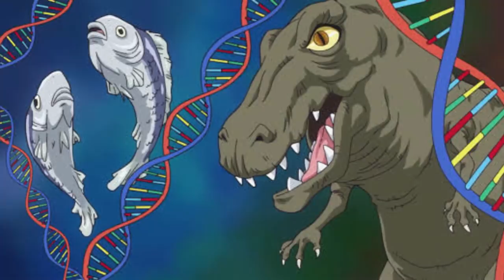A ORIGEM DE POSEIDON E A VONTADE DOS D. LIGADA A CRIAÇÃO AS AKUMA NO MI E JOY BOY- ONE PIECE TEORIAS